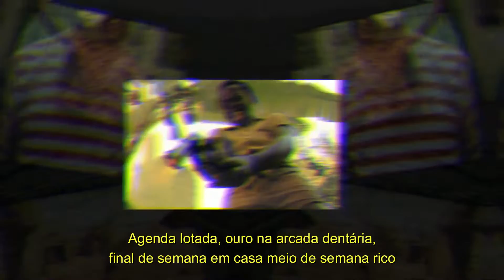Dipaul4 - Flow Dadinho [Audio]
Ficha Técnica:
Composição por: DIPAUL4
Beat: Penacho
Mix/Master/Grav: FESANT
Lyric vídeo: TEAGA